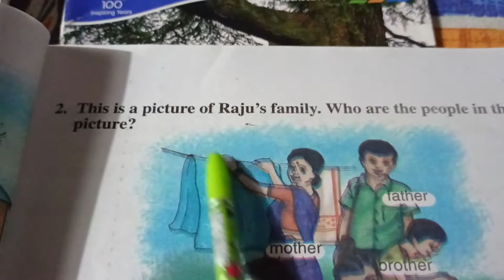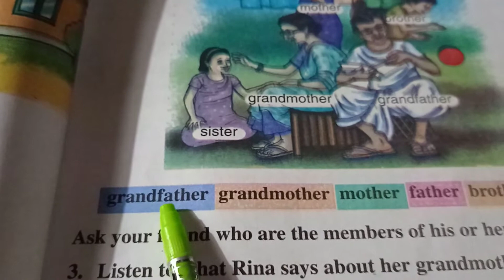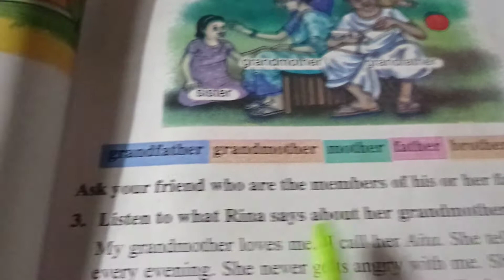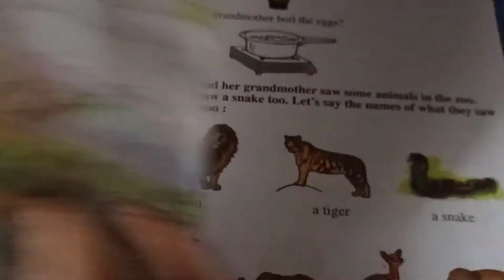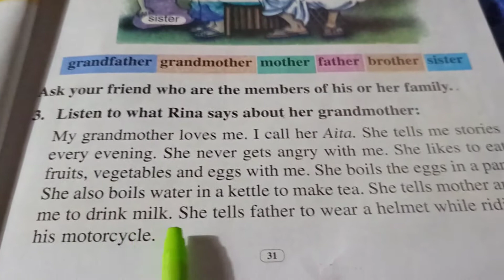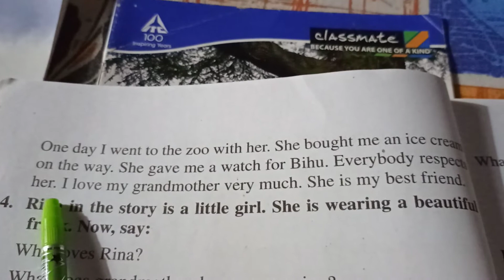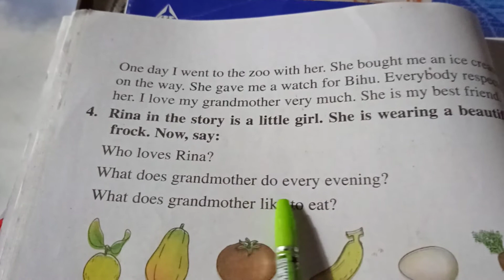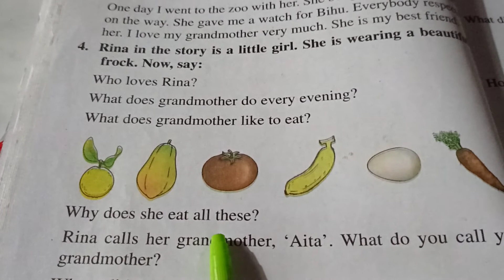English for Class-1